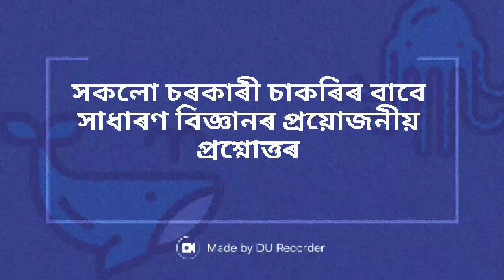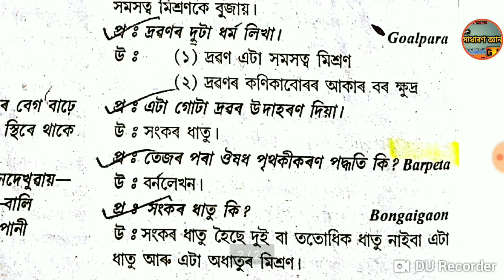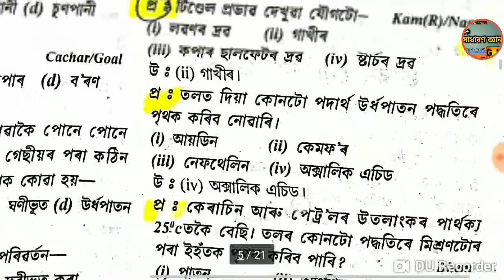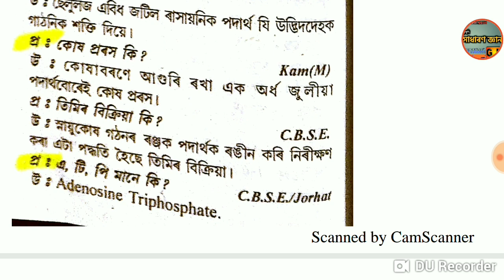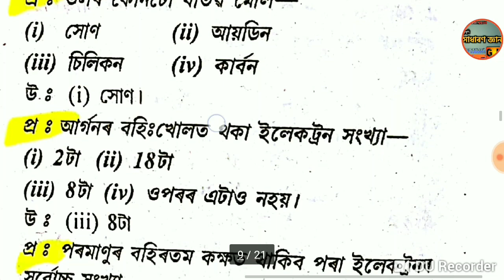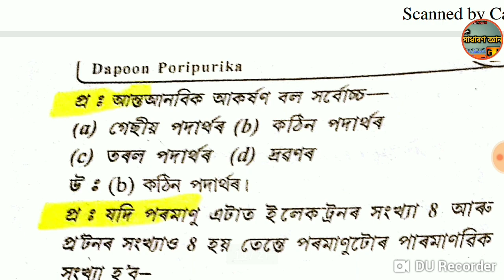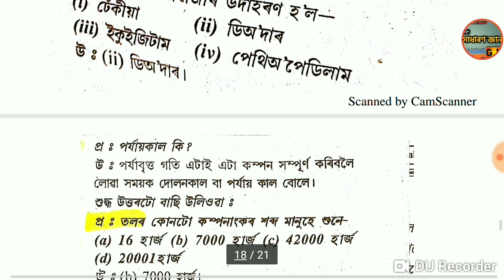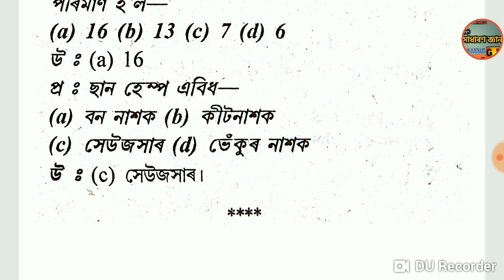বিজ্ঞানৰ প্ৰশ্নোত্তৰ4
নমস্কাৰ বন্ধু বান্ধৱীসকল আপোনালোকৰ
সকলো ধৰণৰ চৰকাৰী চাকৰিৰ যেনে ৰেলৱে , অসম পুলিচ, DSC, APDCL, অইল ইণ্ডিয়া, অসম পৰিবণ নিগমৰ আৰু অসম চৰকাৰৰ অন্যান্য চৰকাৰীৰ বাবে প্ৰয়োজনীয় বিজ্ঞানৰ প্ৰশ্নোত্তৰ।